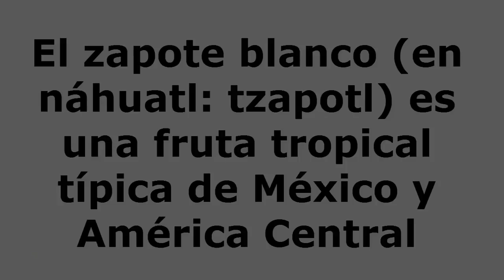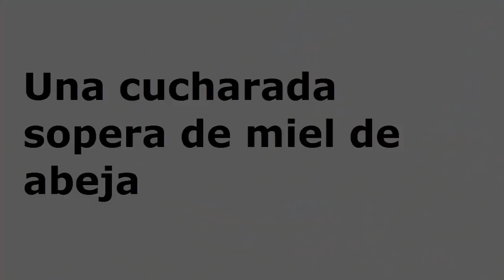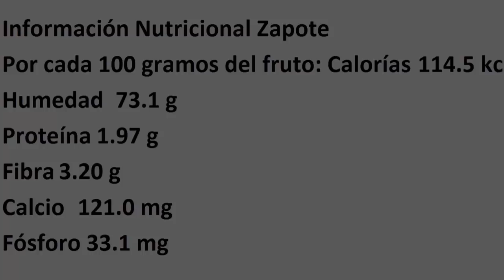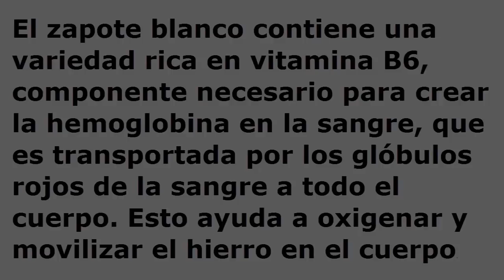licuado para la anemia